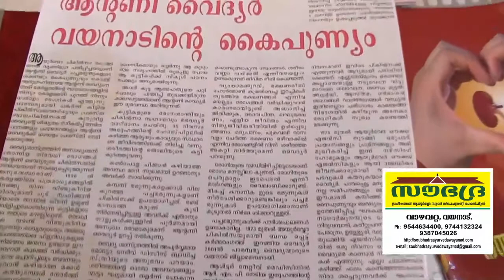ദർശന ടിവിയുടെ "വിരുന്ന് " എന്ന പ്രോഗ്രാമിന് കൊടുത്ത ഒരു ഇന്റർവ്യൂ ...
ജീവിതശൈലി രോഗങ്ങളാണ് ഏറ്റവും കൂടുതലായി ഈ കാലഘട്ടത്തിൽ മനുഷ്യനെ അലട്ടുന്നത് , ചിട്ടയായ ആരോഗ്യ പരിപാലനത്തിലൂടെ നമ്മുക്ക് ഇതിൽ നിന്നും മുക്തി നേടാം   എന്നതിനെ കുറിച്ച്  ദർശന ടിവിയിൽ വിരുന്ന് എന്ന പ്രോഗ്രാമിലൂടെ ജനങ്ങളെ ഉദ്ബോധിപ്പിക്കാൻ  സാധിച്ചതിൽ സന്തോഷിക്കുന്നു ..

Soubhadra Ayurveda Wayanad
Vazhavatta, Wayanad
Shri Antony Vaidyar (Managing Director)
Customer-Care
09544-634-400